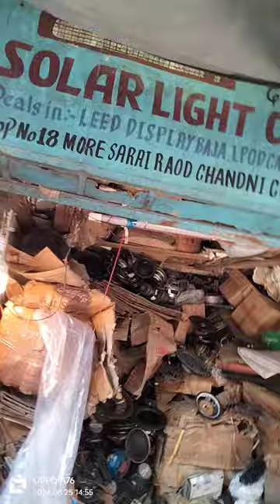sabhi bade brand9870298843 ke upar speaker milte Hain 7065877044